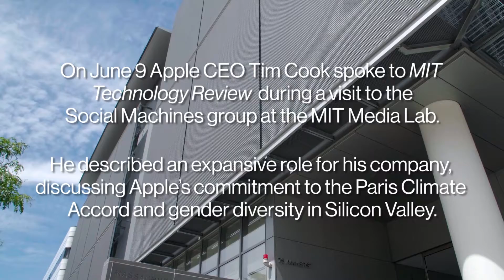Tim Cook Says We’d Have More Female Engineers If Coding Were Required in School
Apple CEO tells MIT Technology Review why he thinks the Paris Climate Accord is vital and what can be done to change Silicon Valley’s gender problems. For the full Q&A